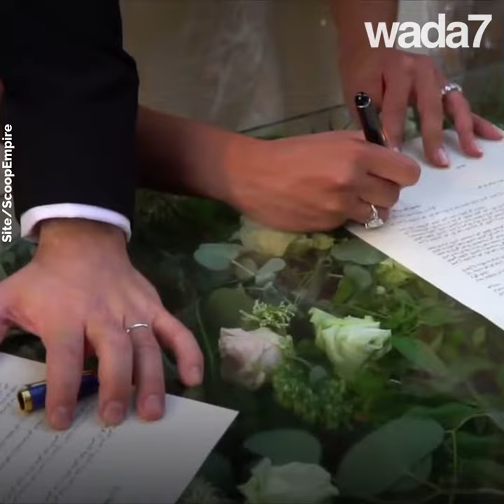Ce couple change l’histoire du Liban!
Ce couple change l’histoire du Liban…en se mariant!